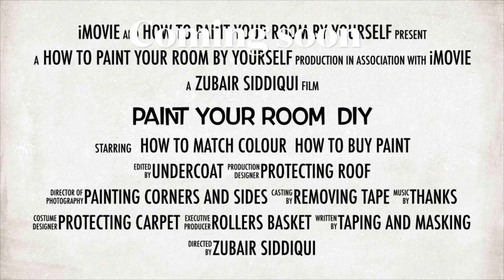Paint your room - DIY ( Coming soon) - 1 of 6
In this series of videos, I would teach how to paint your own room. This is a very interesting and cost saving process. You will save a lot of money and it is a good exercise.

I will be launching series of small videos to demonstrate simple steps involved in painting.

Fun and paint

Choosing/matching  paint colour
Paint your room - DIY (Colour Matching) 2 of 5